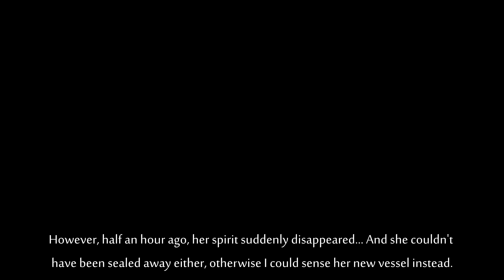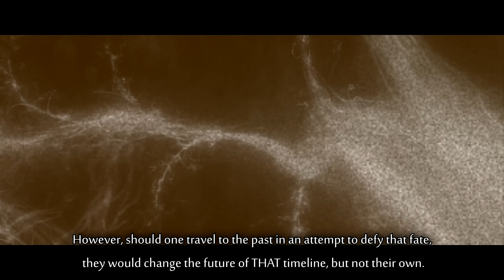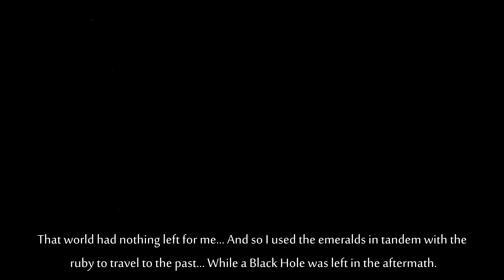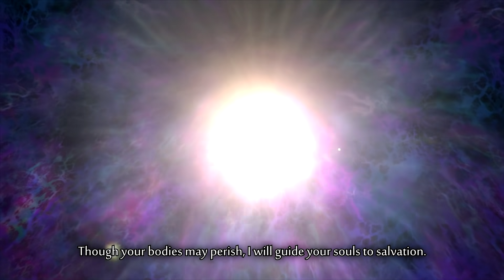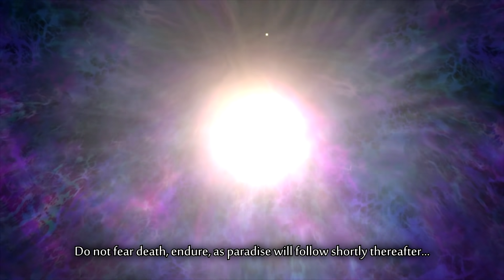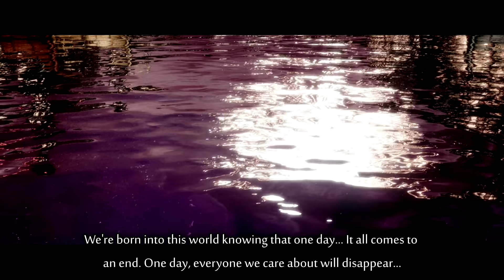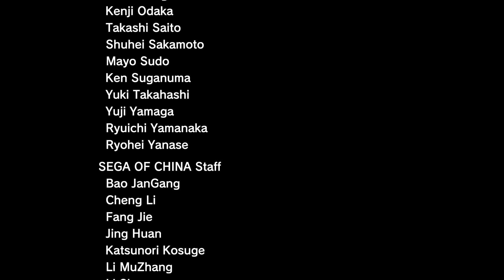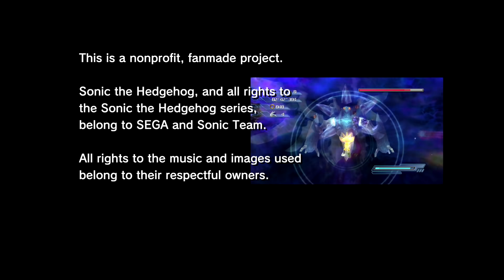Sonic Adventure Trilogy: Sonic Adventure 3 - Last Story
READ FIRST

As we enter August of 2021, we end things off Strong with our first Project, the Sonic Adventure Trilogy: a proof of concept of an HD remake of SA1, SA2 and Sonic 06. After MUCH retooling and reworking, we've re-written the ENTIRE Sonic series! Thank you all for the love and support during this entire Trilogy and I'm so excited to show you guys the next video in the series!

Hope you all enjoy the series and the hard work we all put into it!

Below is the cast for Sonic Adventure 3, who are all part of the official “Heroton Productions” cast of Sonic voice actors.

Cast:

Eloy A. Rosario (HerotonVA) - Sonic, Shadow, Sonic Black

abluemoon – Miles "Tails" Prower

Travis Bybee (Papa Bear) - Dr. Ivo "Eggman" Robotnik

Shawn Jolly (SJ98) - Silver the Hedgehog

Chaos X - Gold the Tenrec/"Mysterious Avenger"

Soulgig – Gustave the Terrier

Ceruleanskylight - Dorothea the Spaniel

MacKenzie B. - Tikal the Echidna

Arkham - Mephiles the Dark

Angelina Ph (AngelStar291) - Finiti the Jackal, Lady Valentina

Jamie I. (Vocal Kaos) - Lieutenant Griffith

Crash Star - Infinite the Jackal, "Master Genesis"

Eloy A. Rosario (HerotonAlmighty2011)
 – Gameplay Footage, Artwork, Editor

All Rights to the Sonic franchise go to SEGA and Sonic Team. All rights to the music used in this series go to their original composers.